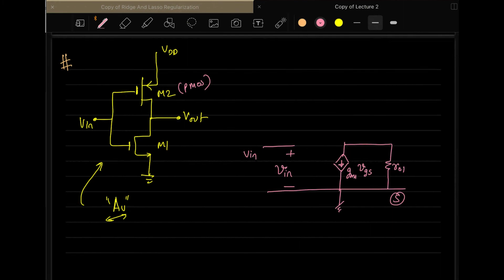Lecture 7: Common Source Amplifier 2